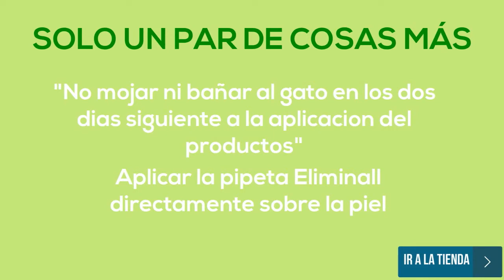Eliminall de Petsfarma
Són pipetas para gatos antiparasitarias con fipronilo